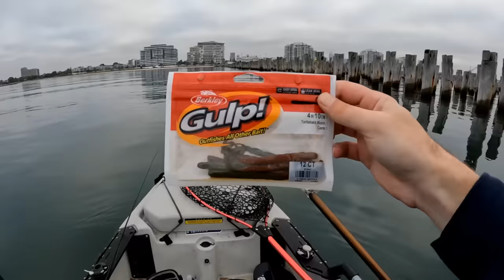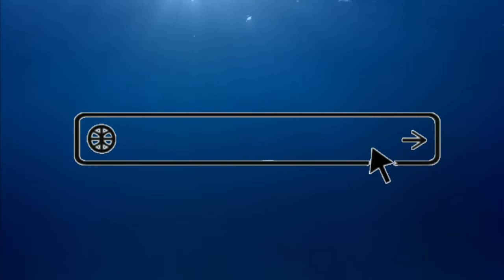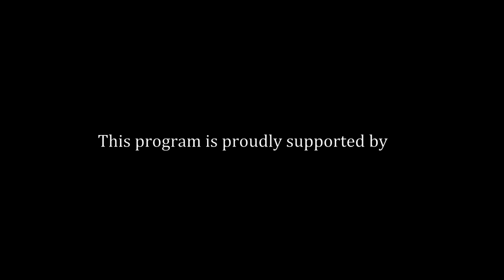Soft Plastics Fishing in Gnarly Structure to kick start Spring !!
An awesome local fishing session to start Spring. Were using soft plastics and we get stuck into some great fishing action in tight cover and gnarly structure around Melbourne.

Gear Used
Soft Plastics - 7 inch Berkley Gulp Turtleback Worms & Fat hollow Sandworms
Rod - 2-5 kilo NS Tarantula Edge
Reel - 2500 spooled with 14lb braid and fluoro
location - Princess Pier Poles Port Melbourne

Follow our fishing adventures by kayak, boat, land & jet ski with lures & bait targeting saltwater, freshwater & estuary species. The channel is fun, relatable, and features world class fishing action, product reviews and tips.

**BECOME A FISHINGMAD MEMBER** Improve your fishing and gain access to Fishing Workshops, Fishing Reports with GPS Coordinates, Podcasts, Rigging Tutorials, Monthly Giveaways Competitions, Maps, Gear Guides, Kayak Club, Tackle Talks, Sounder School, and Insights about this episode you just watched. Plus, much more Join now by visiting

Victorian Fisheries Authority – VFA
The awesome team at VFA manage Victoria’s fishing resources. to deliver three core outcomes: Sustainable fishing and aquaculture, Clear resource access and sharing arrangements and Increased economic, social, and cultural value. With more than 160 staff across 25 locations across the state. They play a pivotal role in recreational fishing across Victoria.

Melbourne Marine Centre - MMC
Melbourne Marine Centre is Located at 393/399 Gippsland Hwy, Dandenong South. With a range of Northbank, Stacer, Skicraft & XFi boat packages, used boats, outboard motors, boating accessories, spare parts, and fishing tackle including a great range of rods, reels, lures, and accessories. They also have qualified marine technicians for boat servicing, and financing options available. With friendly staff, and great knowledge they are a go to destination for all your fishing and boating needs.